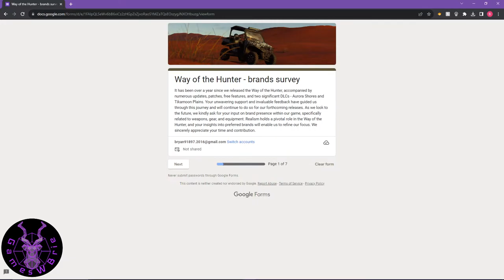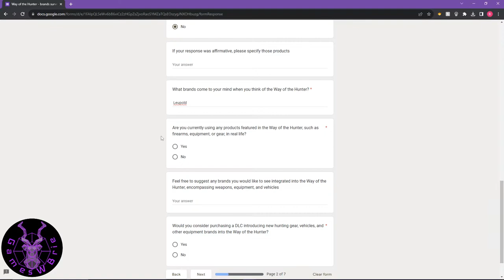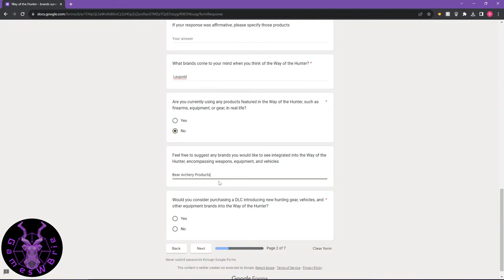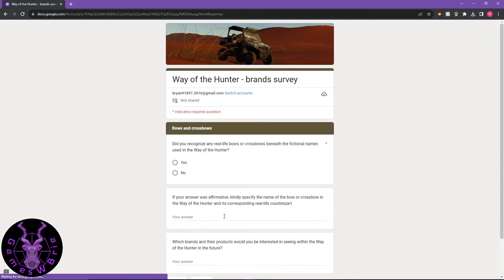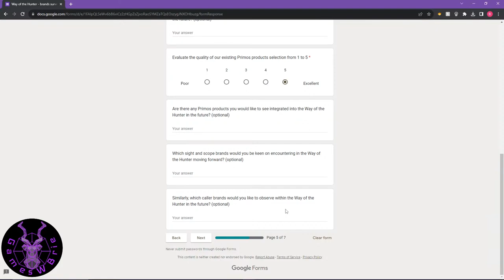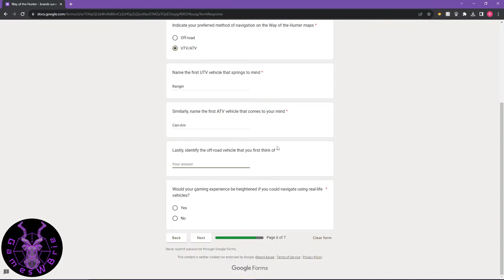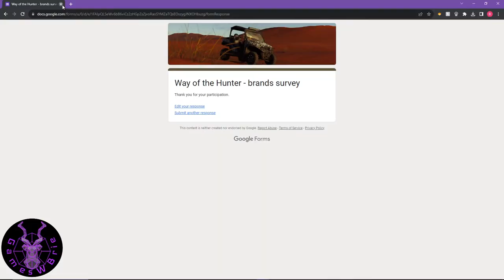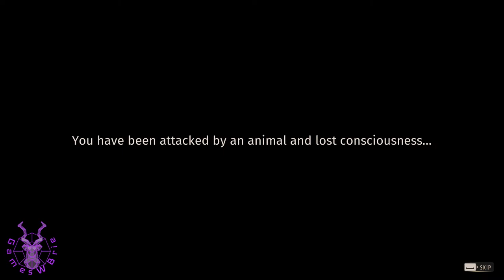Mule Deer and More!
Hunting the OG Map on WotH today just enjoying my time!